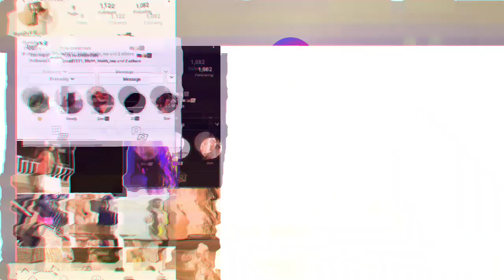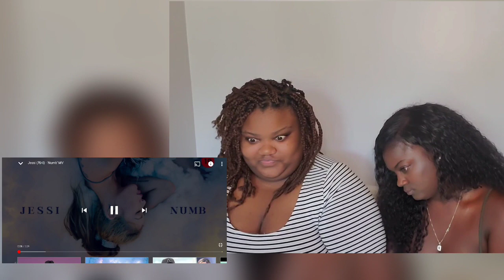Jessi (제시) - 'Numb' MV - REACTION